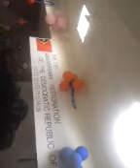festa 20 de maio iha geongy do icheon korea